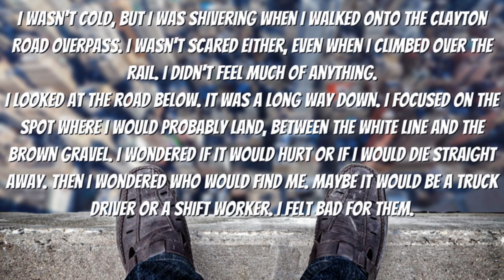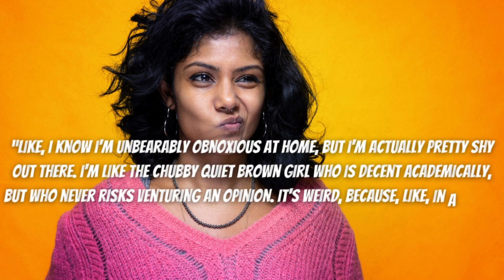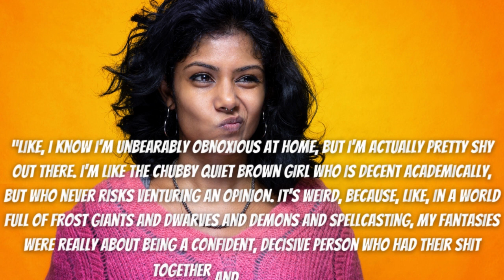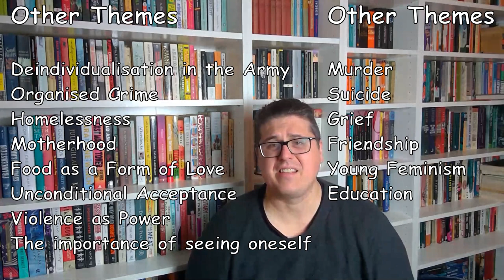Honeybee by Craig Silvey - I loved this book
I review Craig Silvey's 2020 novel Honeybee, a truly amazing book.